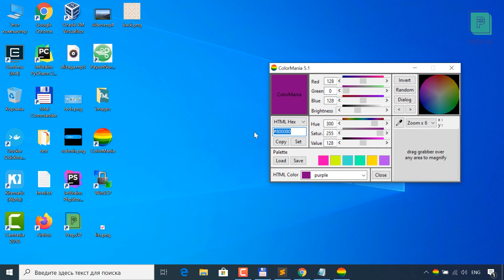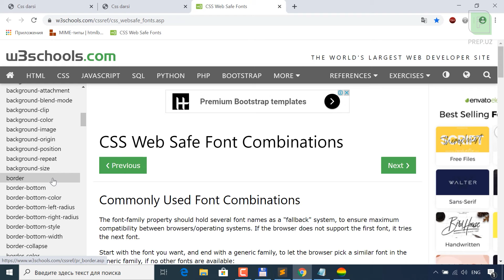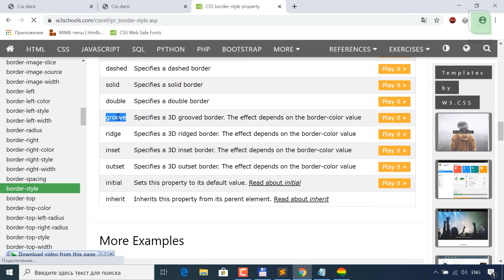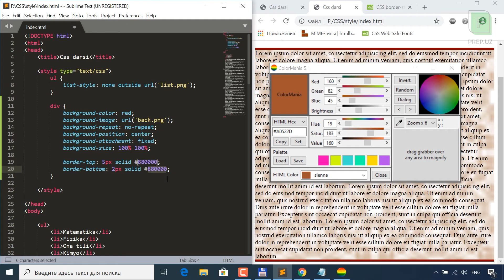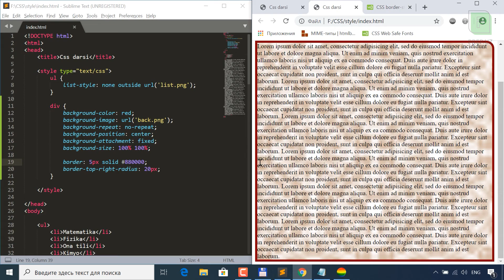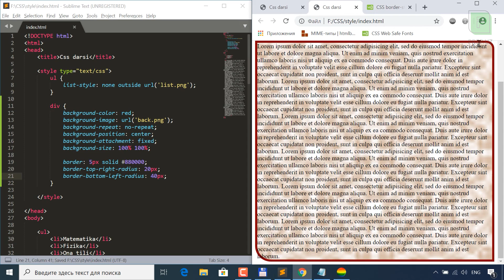#10 Border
Web dasturlash. CSS darslari: Border (border, border-radius)